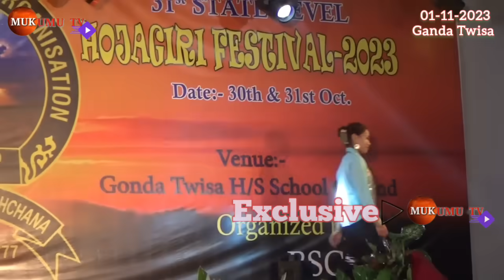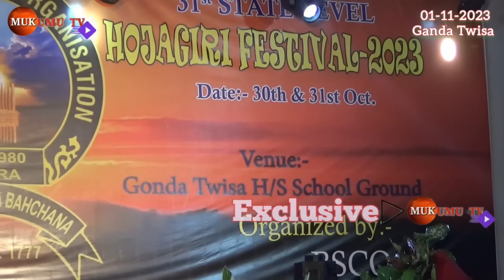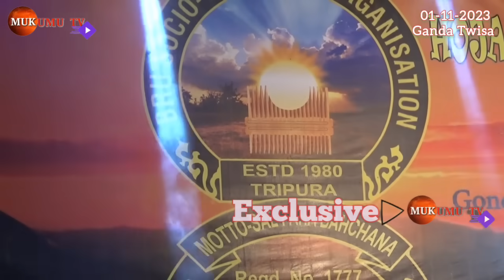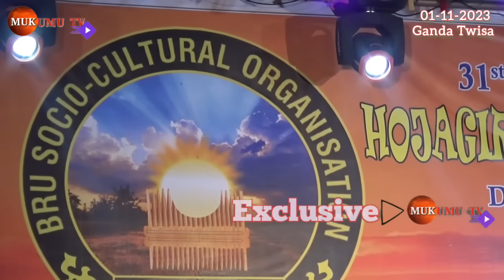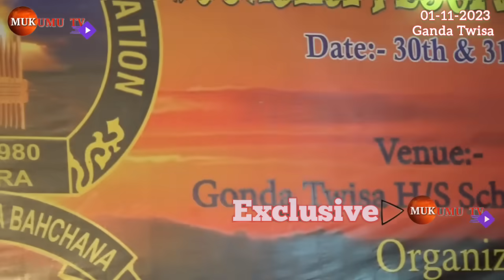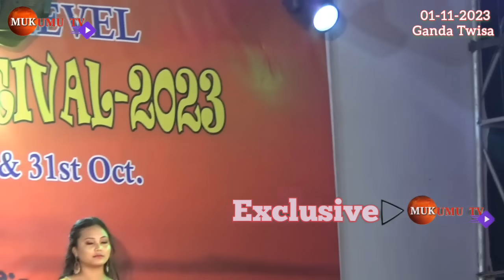2nd || Costume Show Belai Naithok Kha Hojagiri Festival Ni Gonda Twisa School Ground No